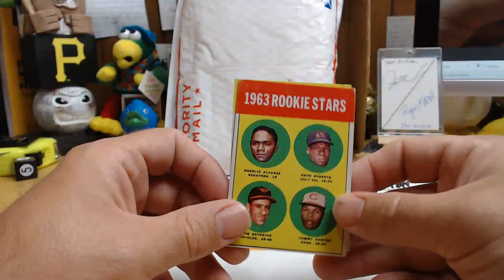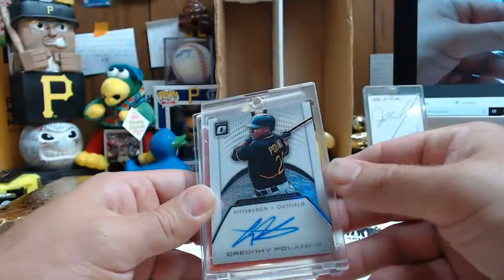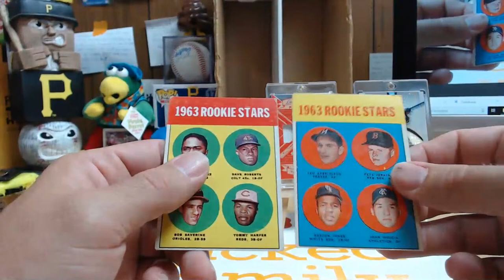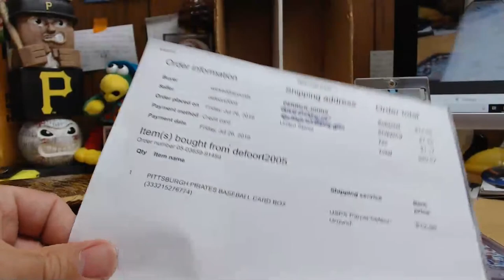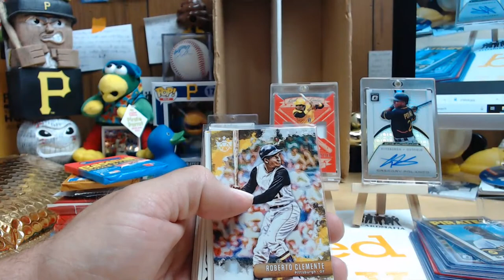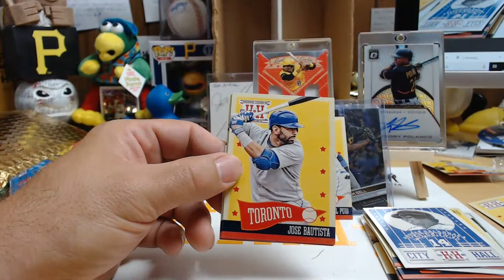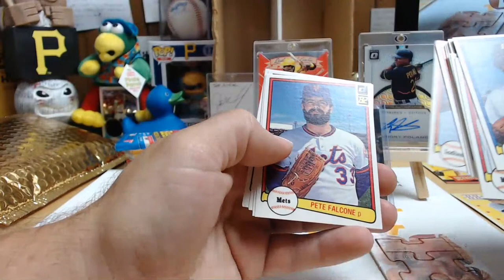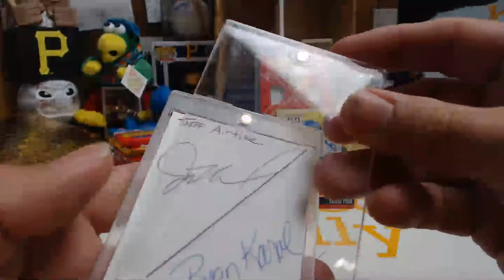BASEBALL CARD MYSTERY BOX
WE BOUGHT THIS ON EBAY